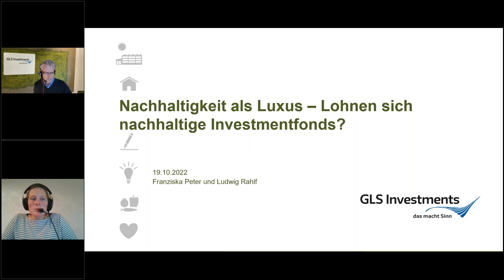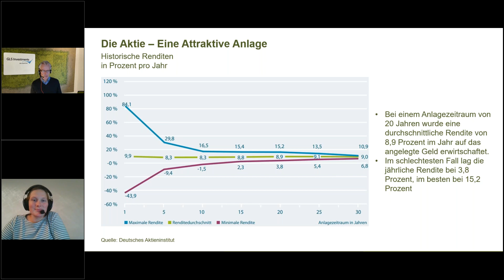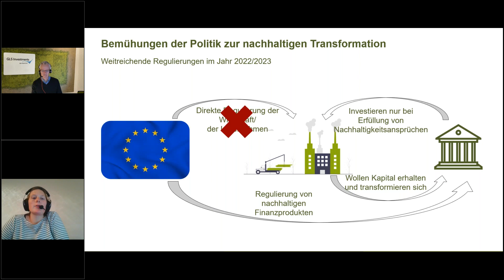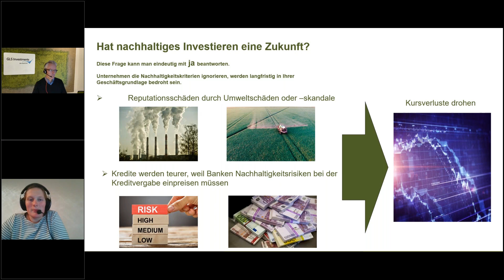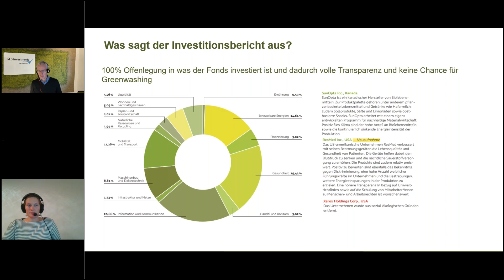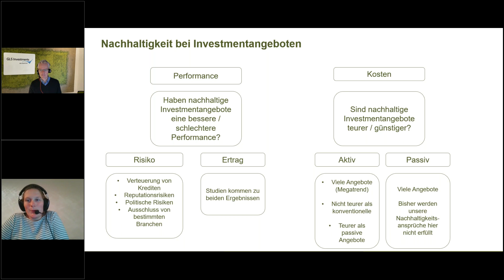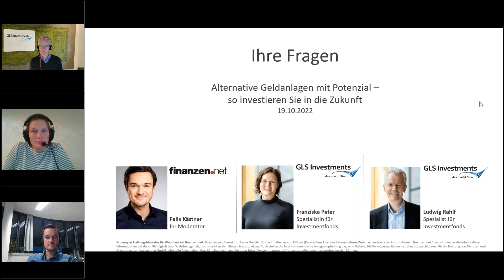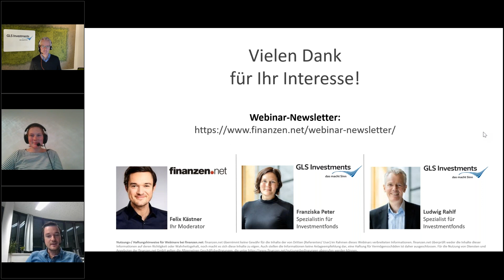Alternative Geldanlagen mit Potenzial – so investieren Sie in die Zukunft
Die derzeit herrschende Energiekrise in Europa hat gezeigt: Eine Alternative sollte her. Erneuerbare Energien wie Wasserstoff rücken aufgrund der hohen Gaspreise in den Fokus vieler institutioneller Anleger. Doch ist der Hype nun schon wieder vorbei? Im Online-Seminar haben Sie erfahren, ob sich ein Investment in die Energien der Zukunft immer noch auszahlt!